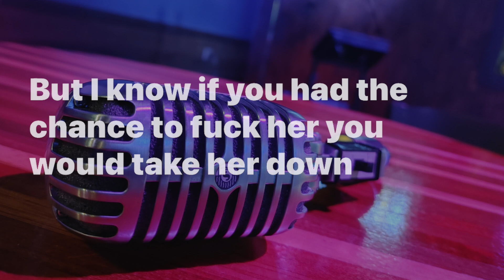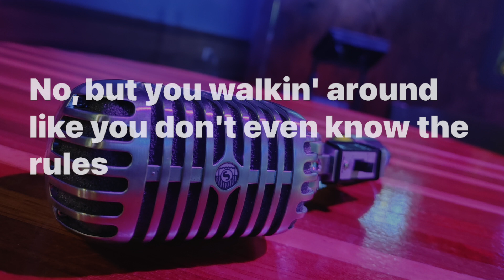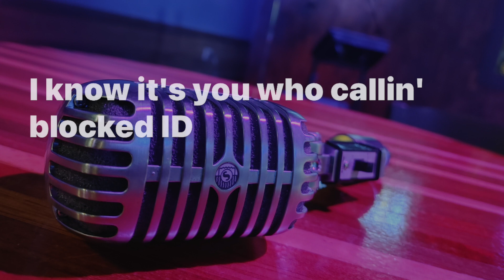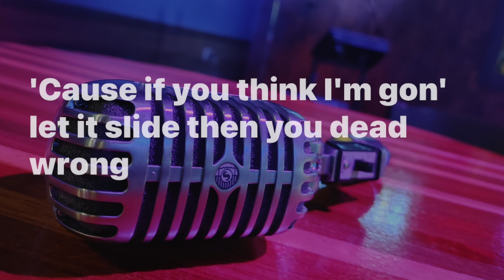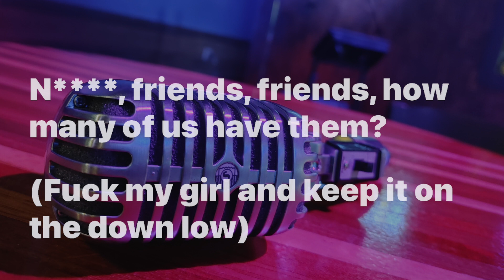Hopsin - It's All Good Now (Karaoke Version)